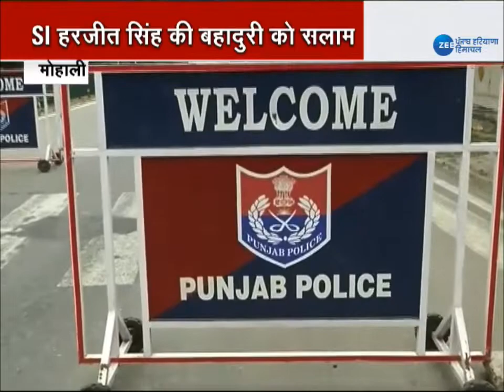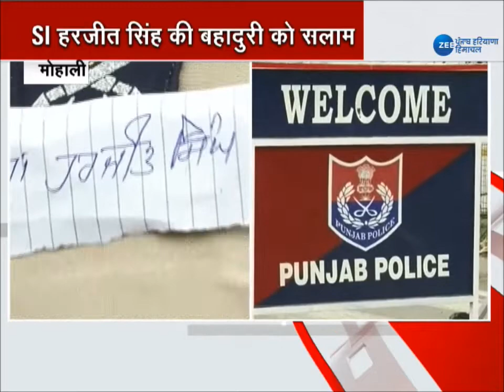Curfew के दौरान duty कर रहे पुलिसकर्मियों के बदले Name Plate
कर्फ्यू के दौरान ड्यूटी कर रहे पुलिसकर्मियों के बदले Name Plate